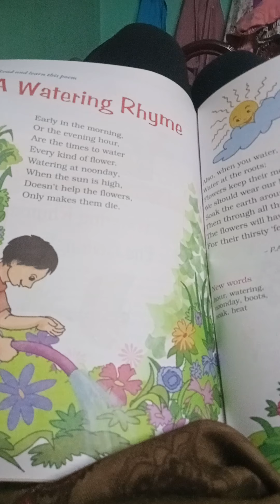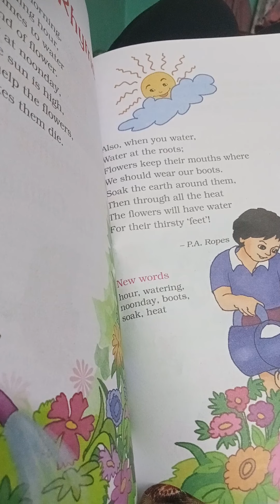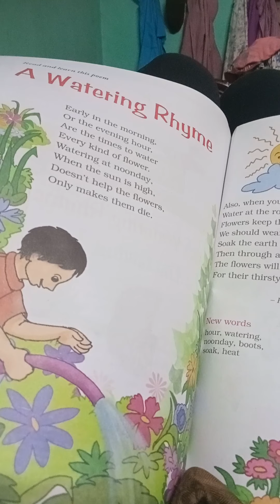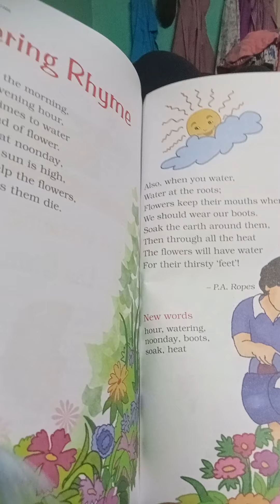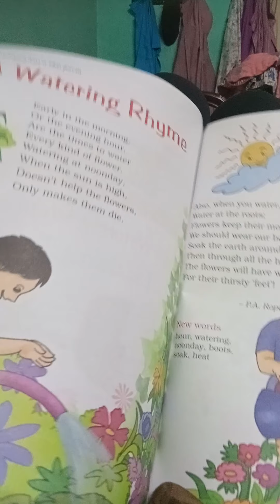A watering Rhyme of class4 marigold